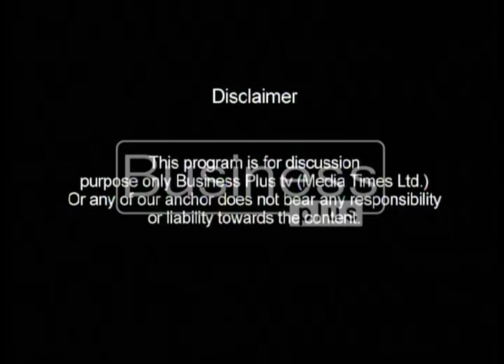Business Lunch with Host Mahnoor Ali (29th December 2016)